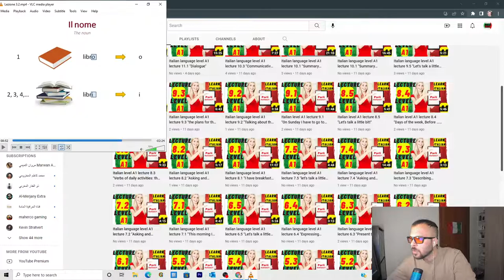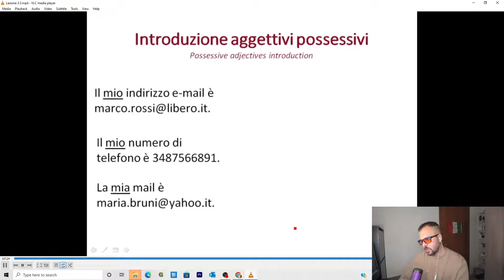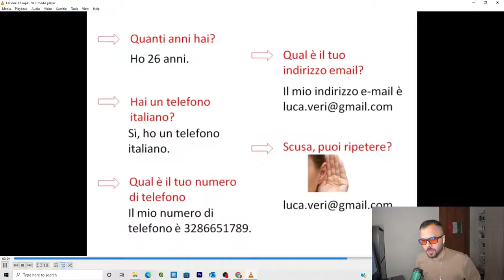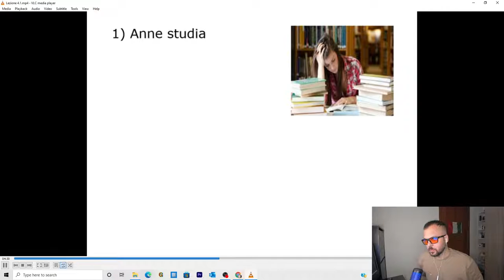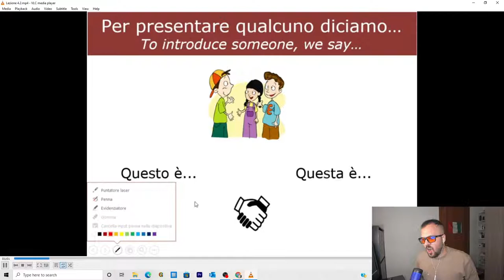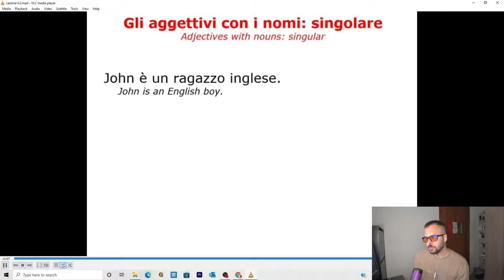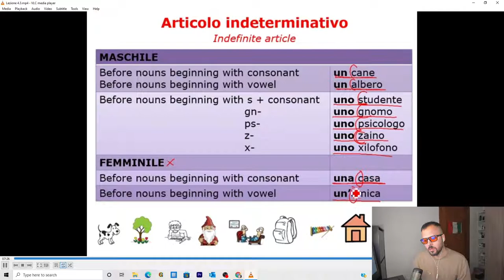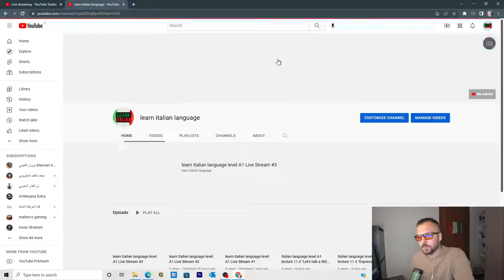learn Italian language level A1 Live Stream #3